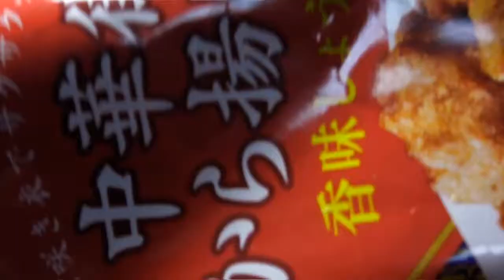超音速攻撃ヘリ エアーウルフ ♪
…カッコイイ曲です♪
持ってるレコードは7分のロングなのでTVドラマのCDから
唐揚げ→フライということでコレでいかがでしょうか…(´-ω-`)ｽｲﾏｾﾝ